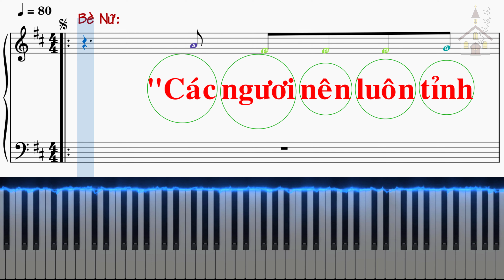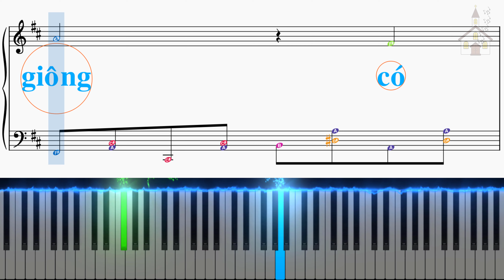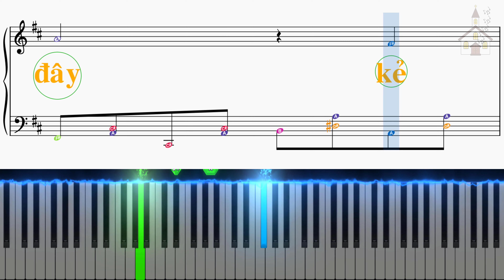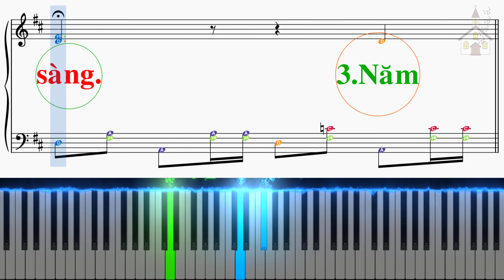Nhạc thánh ca - Hãy tỉnh thức - Lm Thành Tâm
HÃY TỈNH THỨC - Lm. Thành Tâm
Cảm hứng 24:42...

Intro & Coda: Hãy tỉnh thức đi, hãy luôn sẵn sàng, vì rằng Con Người sẽ đến. lúc ta không ngờ.

ĐK. “Các ngươi nên luôn tỉnh thức thắt đai lưng sẵn sàng. Vì không ai đâu biết chắc khi nào Con Người đến”. Vì thế lo sao tỉnh thức đèn chong niềm tin thắp sáng dẫu Chúa đến ngay hôm nay thì thấy ta sẵn sàng.

1. Như thời No-ê trước khi “Lụt” giông có ai đâu màng nghe theo tiếng ông. Chợt đến những ngày mưa trút nước dâng. Cuốn trôi người trong cơn lốc kinh hoàng.

2. Nếu người gia chủ biết đêm nào đây kẻ gian sẽ vào trộm cắp của ông. Thì tất ông đã tỉnh thức không ngơi. Canh phòng đèn chong thắp sáng thâu đêm

3. Năm nàng trinh nữ biết lo phòng xa nhớ mang, mang dầu đầy ắp chóe theo. Chàng rể bất thần đến giữa canh khuya. Sẵn sàng vào vui tiệc cưới với Ngài.